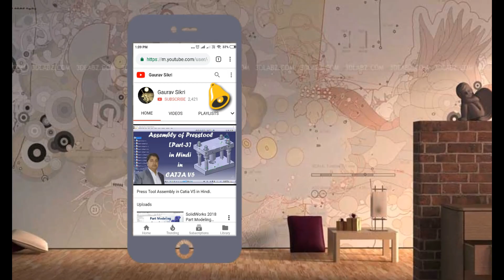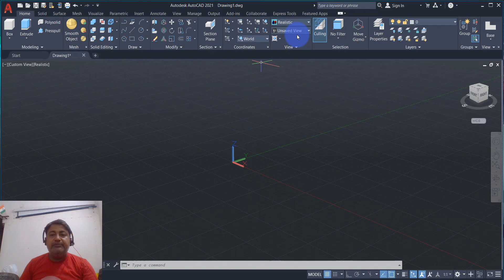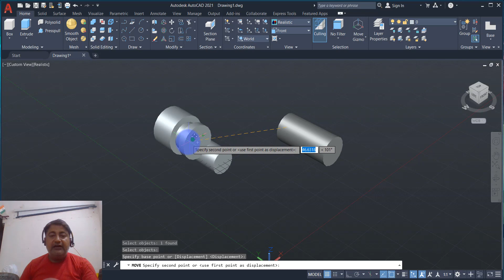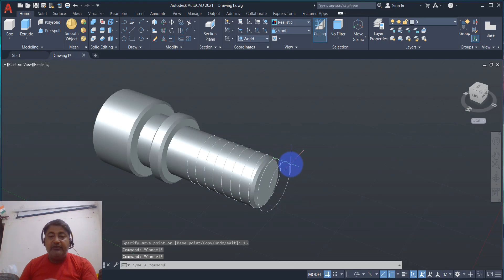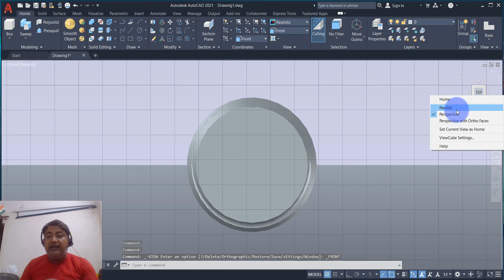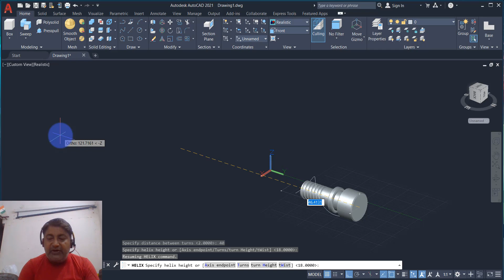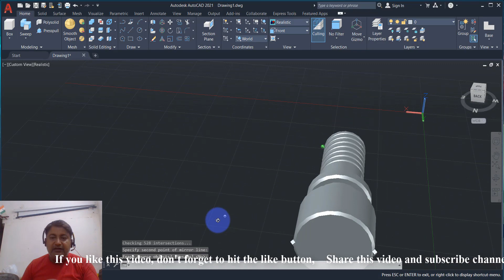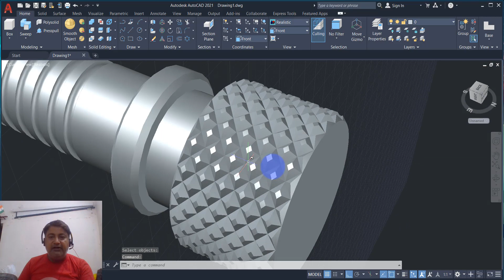Knurling Headed Bolt Using AutoCAD 3D in Hindi.